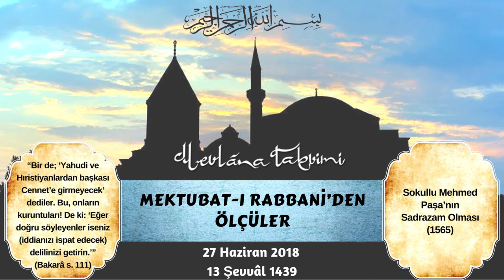Mektubat ı Rabbani'den Ölçüler 27 Haziran 2018 Mevlana Takvimi